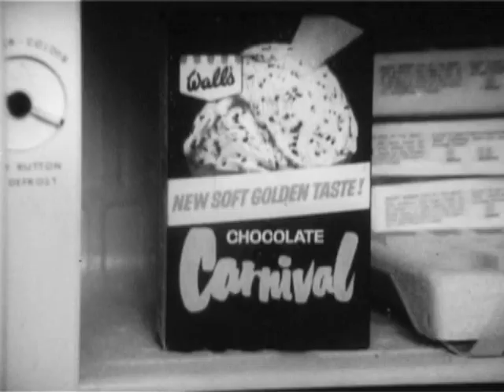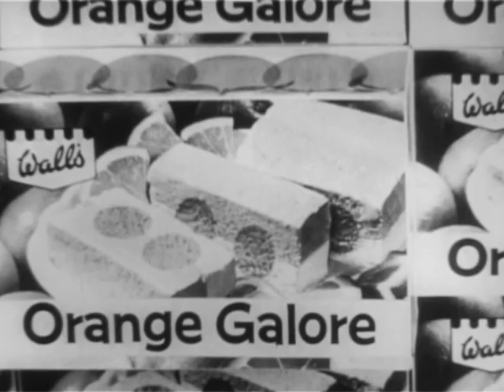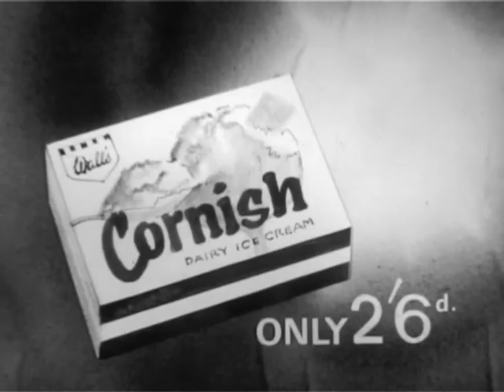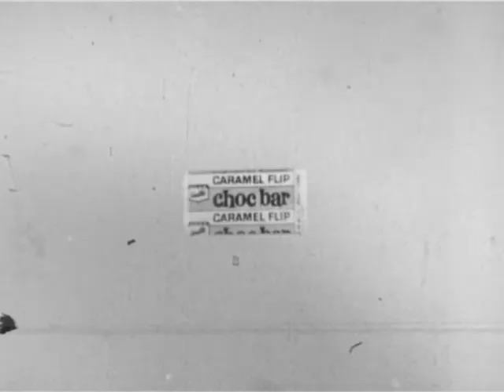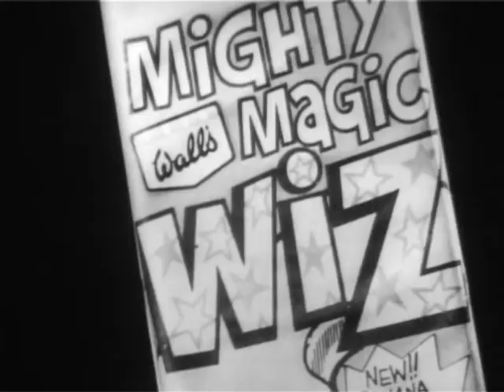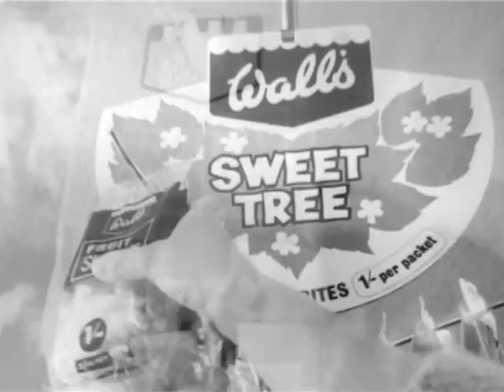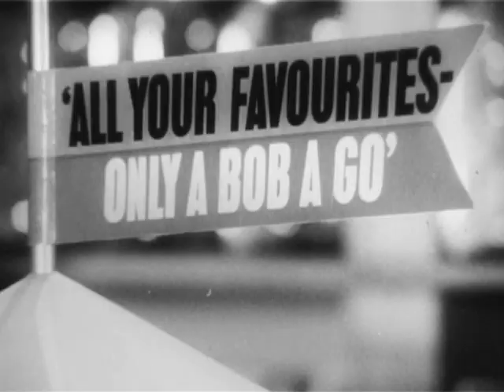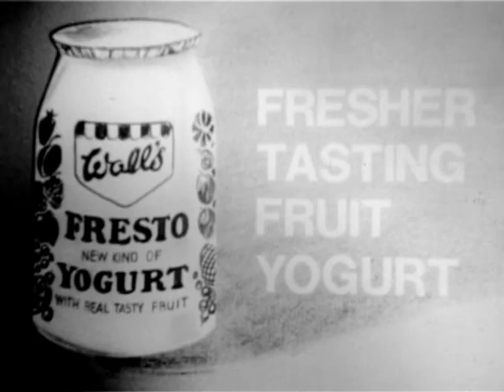Wall's Ice Cream Showreel, 1967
This showreel from 1967 includes many Wall's Ice Cream adverts from the period. One or two TV personalities are evident and I think I recognised Frank Thornton (Captain Peacock) and Leslie Crowther (Crackerjack).

Pre-decimal prices are in abundance and the use of the product description, 'Gaytime', didn't have the same connotation as it does now. Notice that Wall's were not averse to spying on a competitor either as an advert for 'Zoom' by Lyons Maid is shown.

Dr Who and the Daleks appear in an ad for Wall's Sky Ray lollipops where you could collect a whole series of Dr. Who cards!